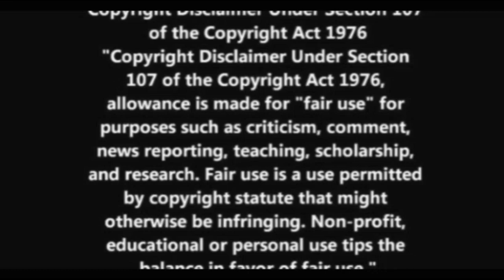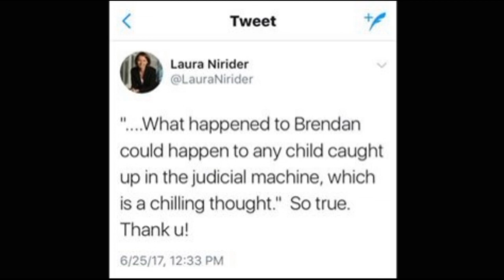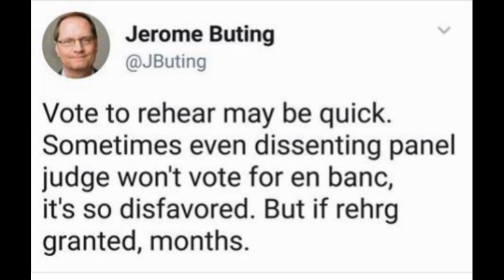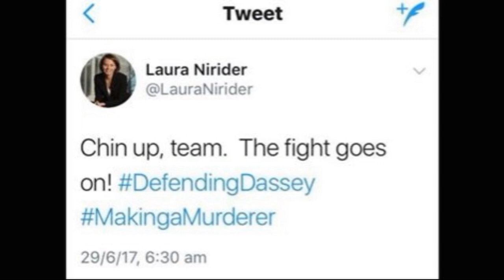Making A Murderer: 7th Circuit Court Denies Bond For Brendan Dassey